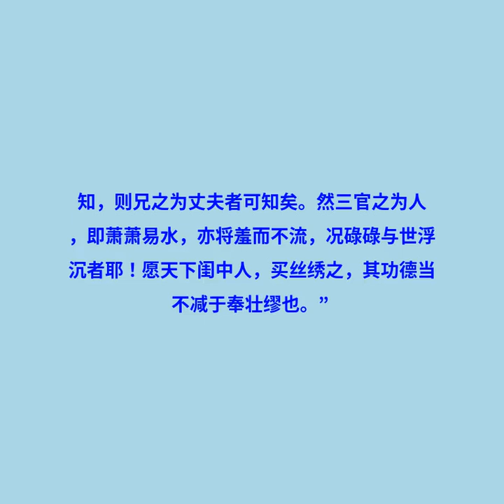商三官#聊斋志异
清代文言短篇小说集,是我国文学史上成就最高的一部短篇小说集。作者蒲松龄。松龄字留仙,一字剑臣,号柳泉,世称聊斋先生,山东淄川(今淄博)人。生于书香世家, 自幼清贫颖异,文名籍籍,但屡试不第。除三十一岁时一度为宝应县令孙蕙幕外,一生都在缙绅家设帐教学,七十一岁始成“岁贡生。”长期的塾师生活使作者得以深入下层,体会人民疾苦,反映人民要求,著有小说、文集、俚曲、诗、词、杂著等数百万字。此编为蒲氏代表作,成书于康熙十八年(1719),全书共490余篇。其故事大多采取民间传说及野史佚闻,内容多写孤鬼怪异之事,作者自称“集腋成裘,妄续幽明之录;浮白载笔,仅成孤愤之书。寄托如此,亦足悲矣!”借鬼狐世界以反映或影射人间生活和社会现实。现存版本主要有:手稿本,仅存上半部;乾隆十六年历城张希杰《铸雪斋钞本聊斋志异》,分十二卷,有目四百八十八篇;乾隆三十一年青柯亭刻本,为现存最早刻本,即一般通行本底本,分十六卷,四百余篇,但篇目并不完全。1962年中华书局会校会注会评本采录最为完备,计四百九十一篇。聊斋志异